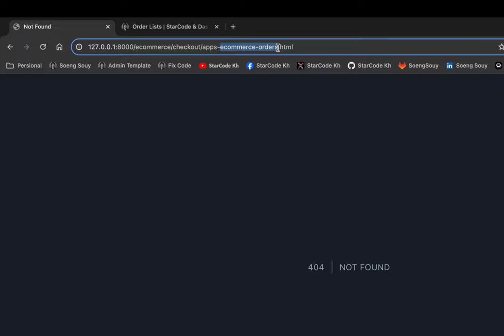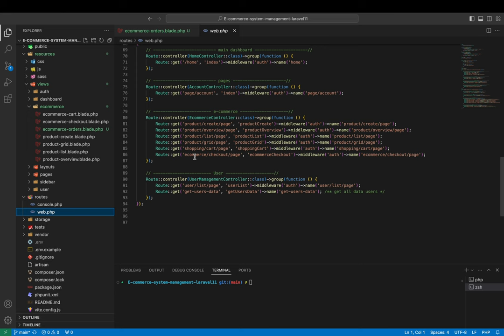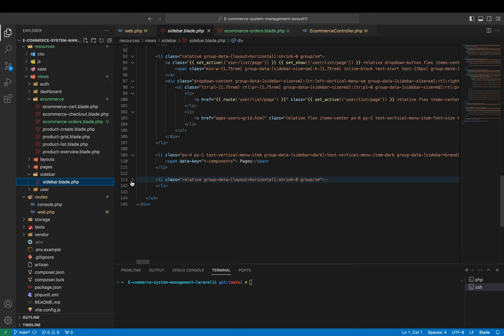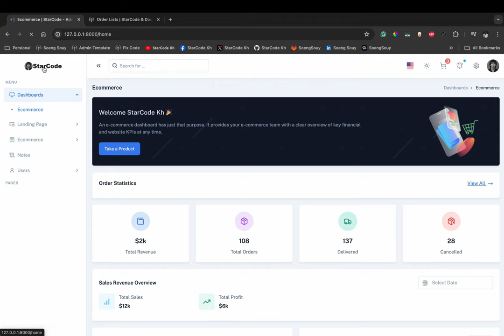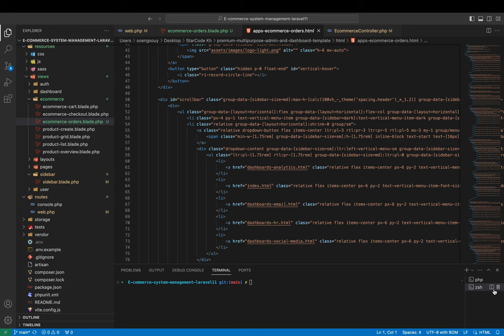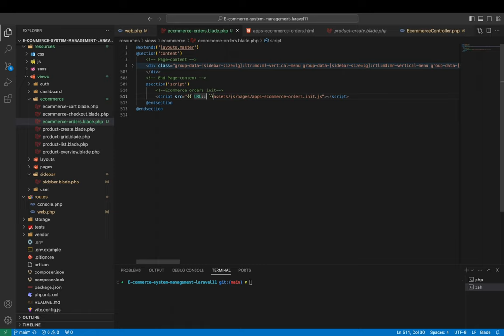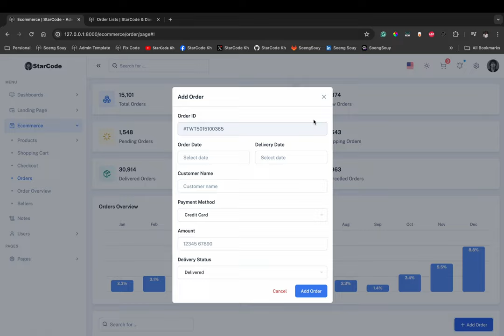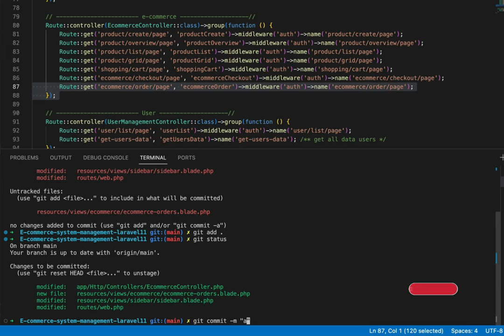Add page Order in Laravel 11 | E-Commerce System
▸｜00:00:00｜Intro my cover video
▸｜00:00:15｜Run: php artisan serve
▸｜00:00:28｜Add page Orders
▸｜00:00:50｜Add new view blade name
▸｜00:01:03｜Add layouts master page
▸｜00:01:42｜Add new route name
▸｜00:02:16｜Add new function
▸｜00:03:04｜Add route in the sidebar menu and active menu
▸｜00:05:09｜Add content main page
▸｜00:07:27｜Add content model page
▸｜00:08:55｜Git push
Follow Soeng Souy on:
Enjoying the content?